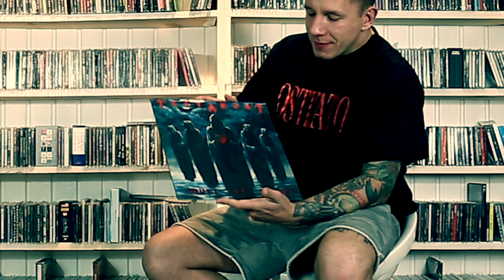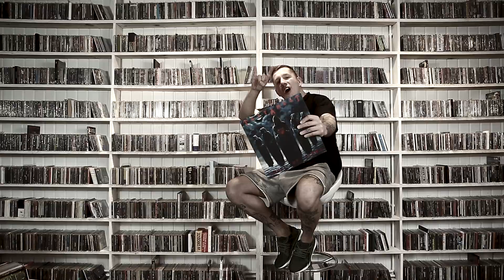RADIO PAKOL #26 - TESTAMENT